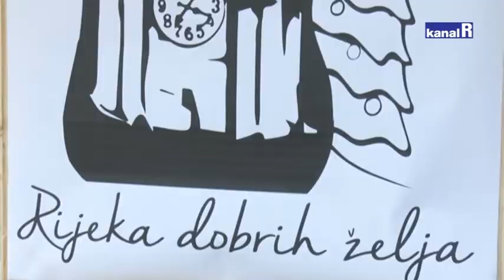KUGLICE DOBRIH ŽELJA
Akciju su pokrenule i organizirale studentice biotehnologije  Karla Pavlović i Lea Radošević u suradnji  s Gradom Rijekom, a sav prikupljeni prihod namijenjen je izgradnji senzornog parka u riječkom Centru za autizam.